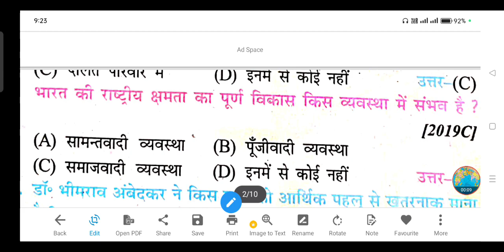भारत की राष्ट्रीय क्षमता का पूर्ण विकास किस व्यवस्था में संभव है ?